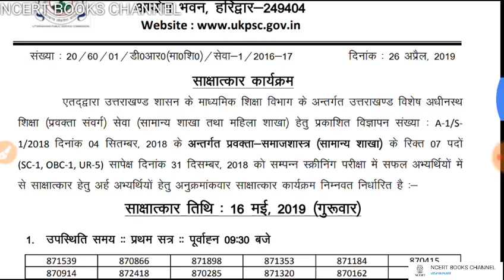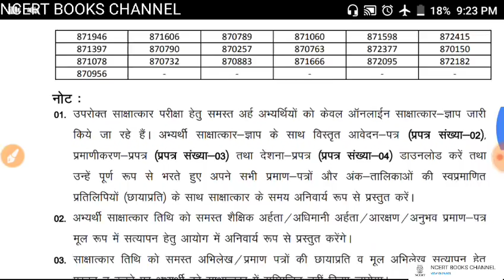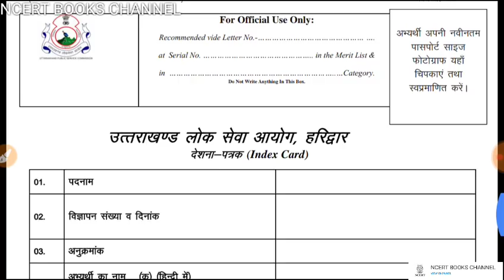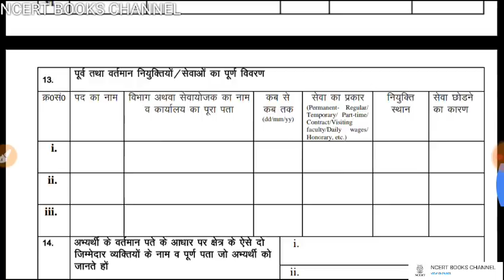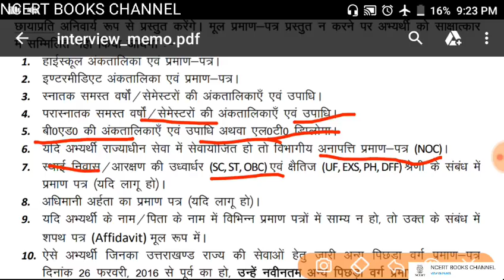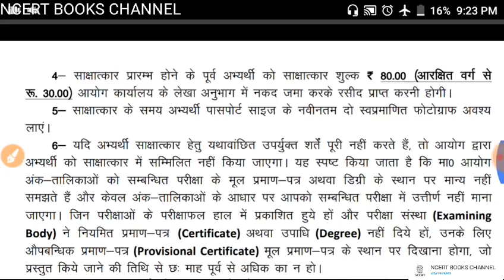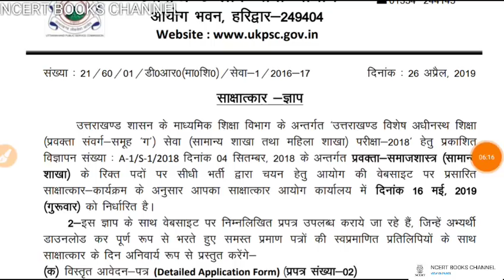Uttrakhand lecturer interview